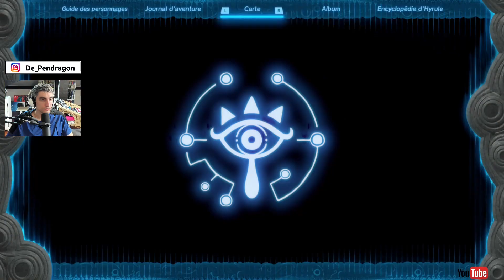LET'S PLAY 14 [FR] : FARAS L'EXPLORATEUR SOUTERRAIN | Zelda TotK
Rediffusion du Live Twitch du 17/05/2023 de The Legend of Zelda Tears of the Kingdom

The Legend of Zelda : Tears of the Kingdom est le DLC et la suite du jeu d'action/aventure Breath of the Wild de Nintendo de 2017. Le titre avait été pensé pour que le joueur puisse aller où il veut dès le début, s'éloignant de la linéarité habituelle de la série. Cette suite

Générique 00:00
Let's play de Zelda TotK 00:35
Fin 01:02:45